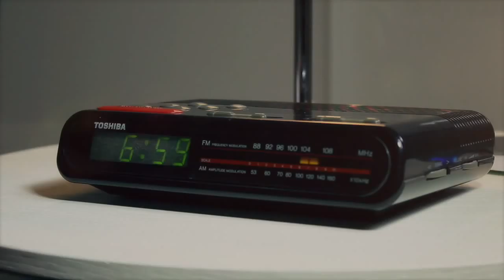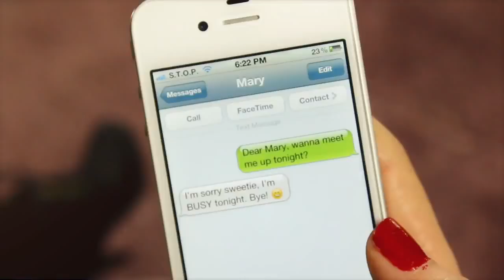Marco Palladino feat. Sabry - S.T.O.P! (SEX TAKES OVER PAIN) [2glam]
2GLAM Productions - S.T.O.P. SEX TAKES OVER PAIN (Official Videoclip)
Voice: Sabry Sotgiu
Directed by Tiziano Paltrinieri
Choreography: Legend Crew.
IMAGE AND SOUND PRODUCTION